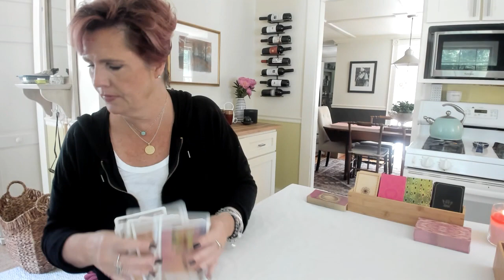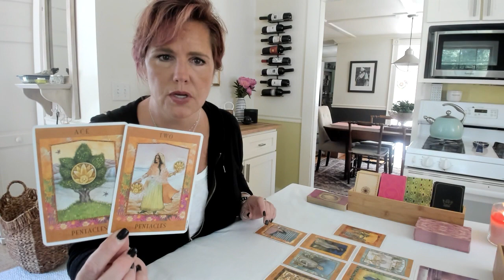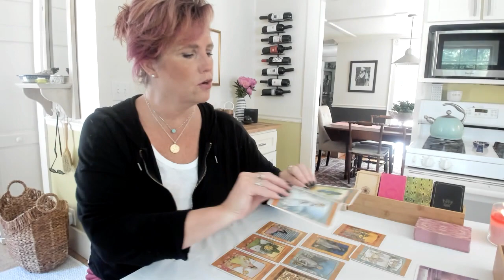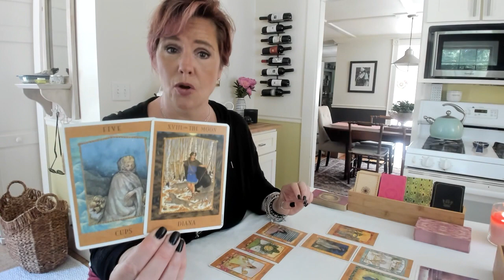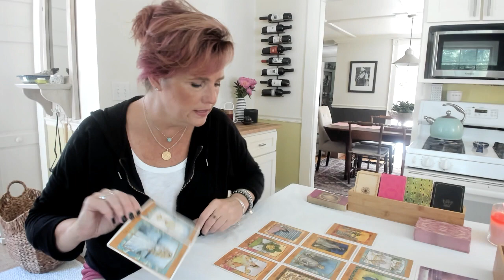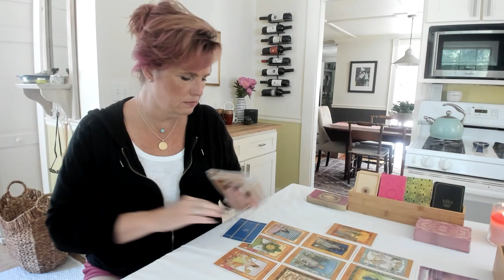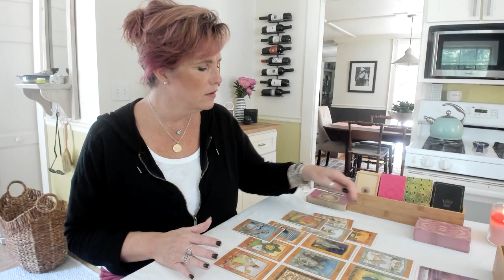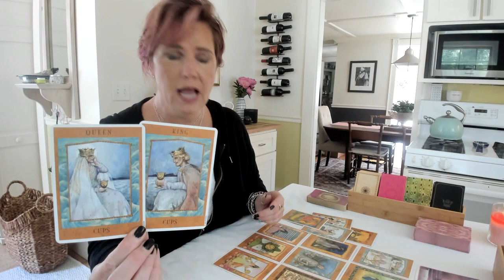Taurus JULY Tarot: *Do We Want The Same Thing?* July 2021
Ask yourself, TAURUS, are we on the same page here?

This week's reading schedule -- JULY Forecast Tarot Readings:
Tuesday June 29 @ 8pm est : Aries, Cancer, Libra
Wednesday June 30 @ 8pm est : Capricorn, Taurus, Leo
Thursday July 1 @ 8pm est: Scorpio, Aquarius, Gemini
Friday July 2 @ 8p est: Virgo, Sagittarius, Pisces

For *more* access to extended readings and Exclusive LIVE Content, Join our MEMBERSHIP Groups: Pathfinder Membership: You'll get *all* the Morning Message extended readings plus a weekly live Q&A each Thursday with MJ.

On Wednesdays, I do a LIVE Exclusive Reading just for our YOUTUBE MEMBERSHIP Group -- click here for that

MEMBERSHIPS:
SRTV Membership: Want to get *all* the Morning Message extended readings? Join our Pathfinder Membership Group. All Morning Message Extended content, a weekly LIVE Q&A session and the monthly readings included